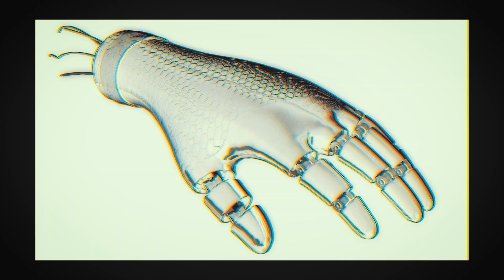Cyborg Protestic Hand / Cinema 4D / Redshift C4D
Cyborg prosthetic hand modelled in Cinema 4D and rendered in Redshift